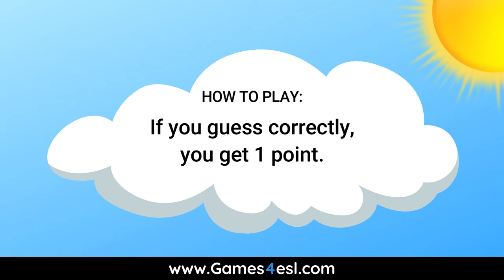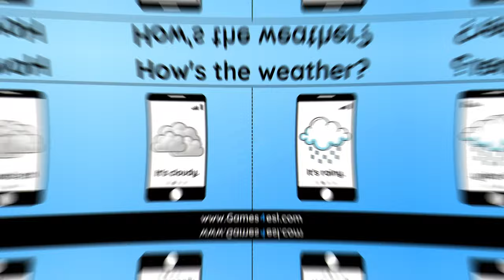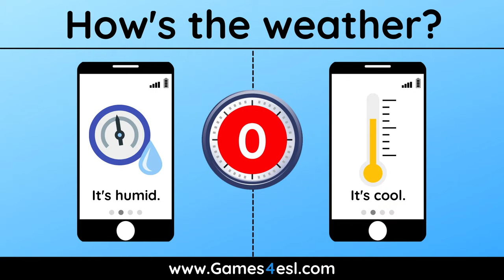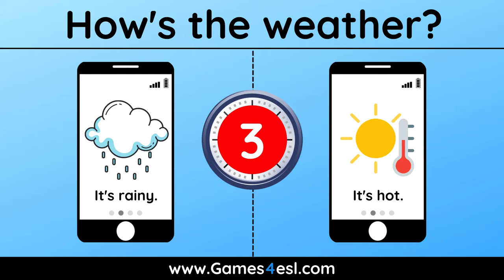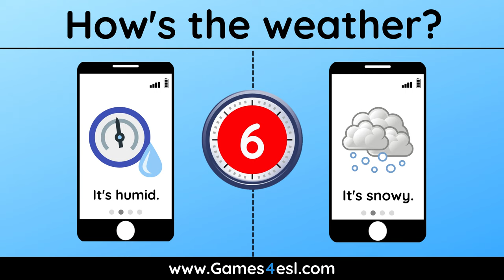How's The Weather Game | Guessing Game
This 'How's the weather game' is a great activity for teaching about the weather and weather vocabulary in English. It's a guessing game in which students must guess the weather. There are 10 rounds and each round shows two different pictures of weather. Students then have ten seconds to choose ONE. If students guess the weather correctly, they get a point. Maximum 10 points. This weather game is great for beginner English language learners to review weather vocabulary and asking and answering 'How's the weather?' in English.